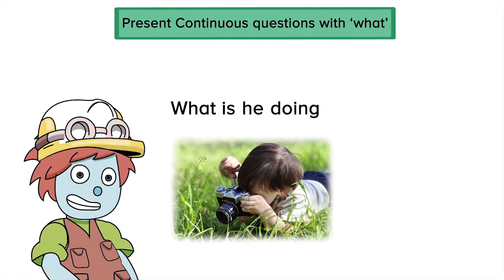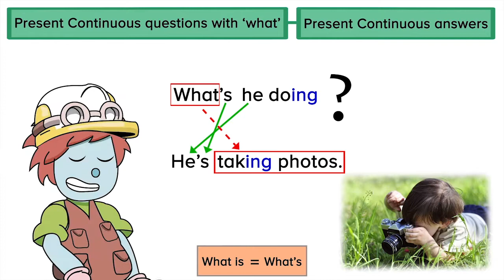UNIT 6 - FUN DAYS! (Present Continuous with WHAT)